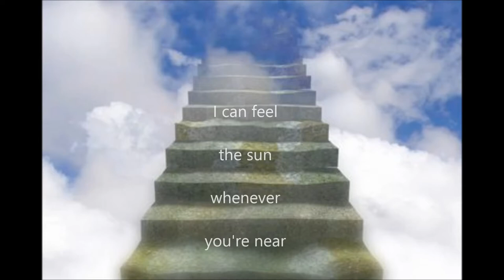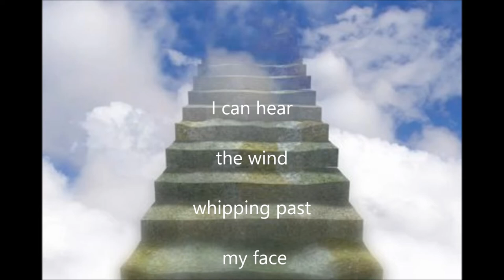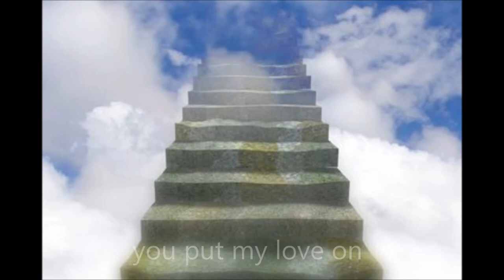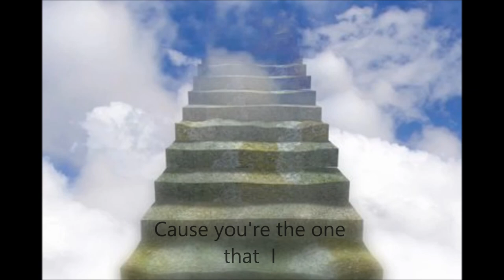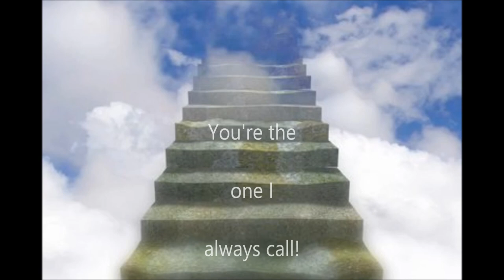Love on top lyrics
oh! finally got it done! this one was really dificult!! but he's here!! XD